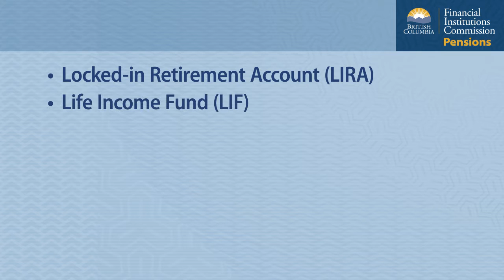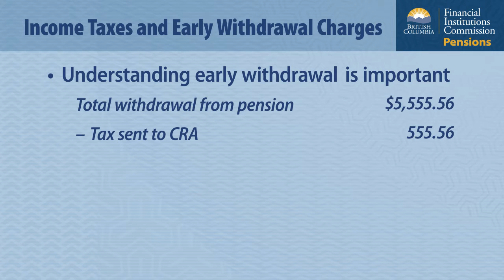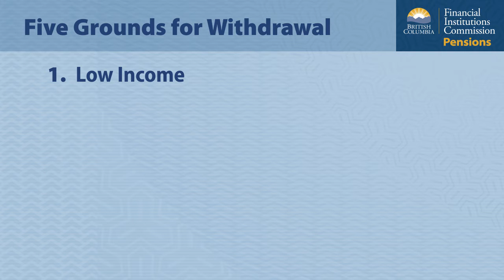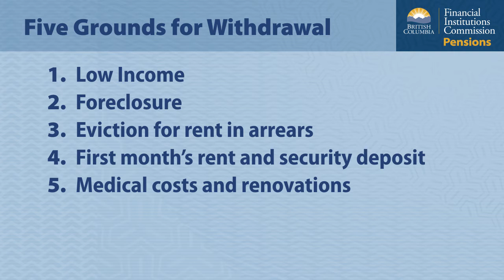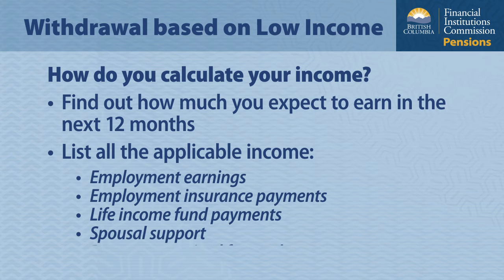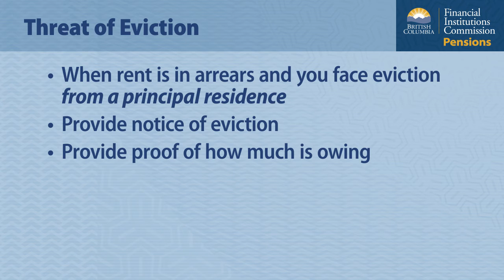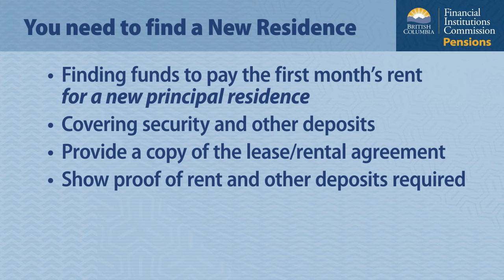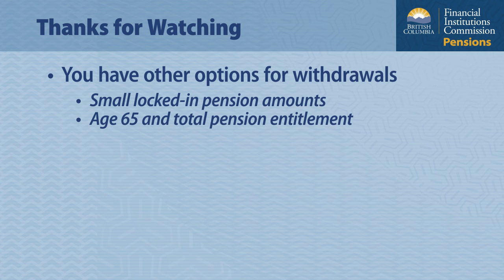BC’s Financial Institutions Commission – Locked-in Pension Funds and financial hardship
If your pension funds are locked in and you’re trying to unlock them due to financial hardship, this video is for you. The Superintendent of Pensions gets many requests from British Columbians asking about locked in funds, and you’ll find answers to your questions here. When you’ve finished watching the video, you can link to pension legislation for your reference